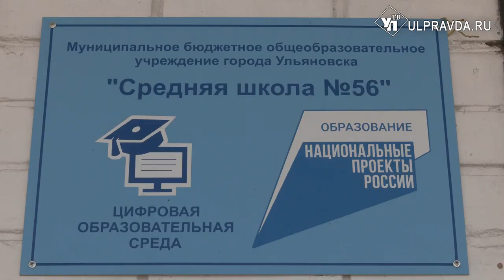К сентябрю в ульяновских школах отремонтируют столовые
Лето для школ – это период каникул и глобального обновления. Ремонт разного уровня делают  каждой образовательной организации региона. Так, в одиннадцати школах Ульяновска капитально ремонтируют столовые и пищеблоки. Как продвигается обновление, узнавала наша съёмочная группа.